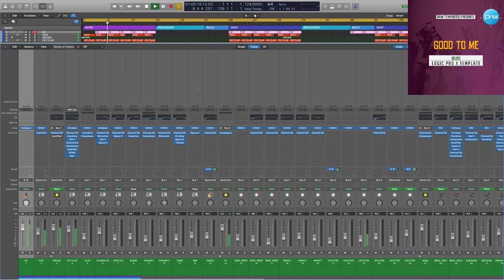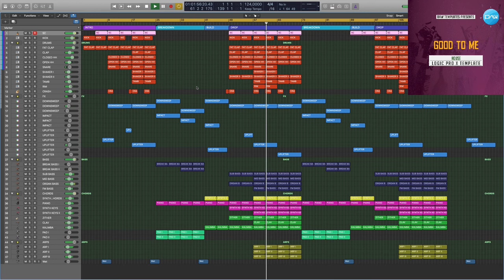House Logic Pro X Template Good To Me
Genre: House
BPM: 125
Produced: BY Insight
DAW: Logic Pro X